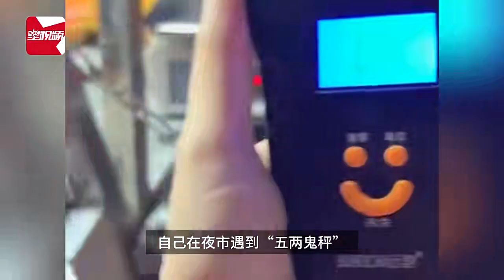女子夜市遇“五两鬼秤” 买1斤炸海鲜，复秤竟然只有200多克！